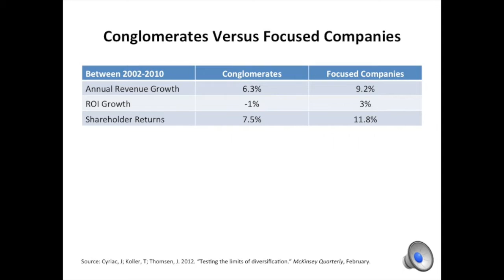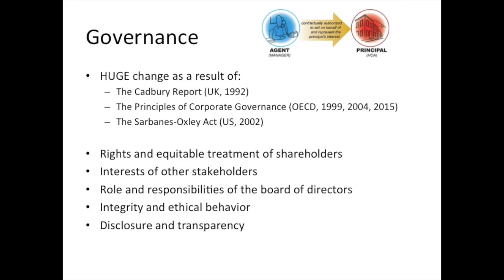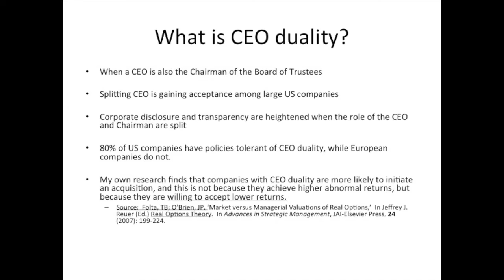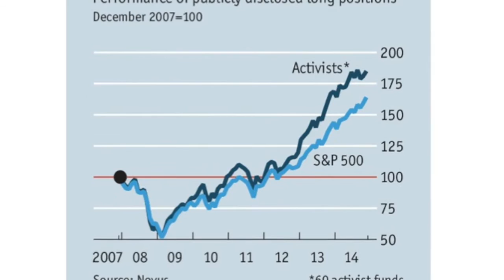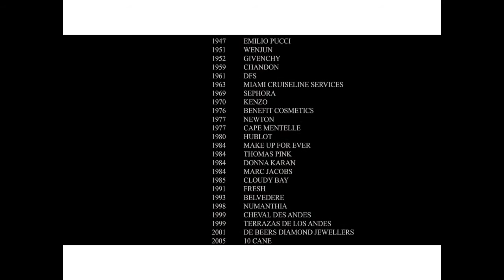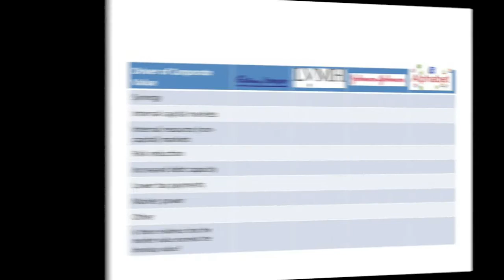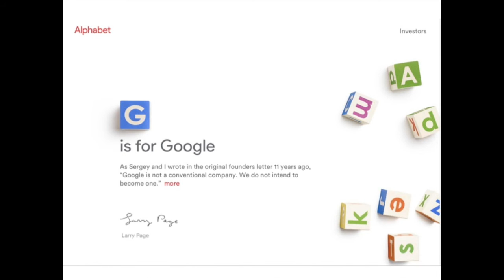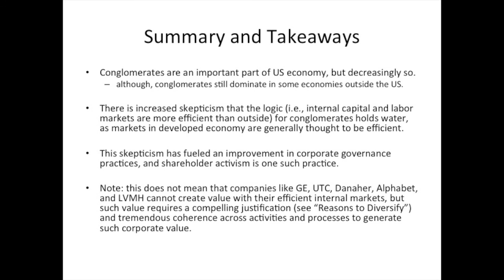EMBA Conglomerates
An EMBA mini-lecture on conglomerate diversification